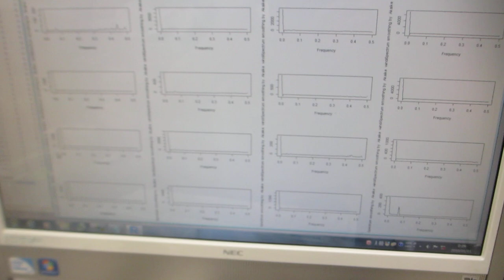基礎実験：：メガヘルツの超音波発振による、新しい表面検査技術（超音波システム研究所）